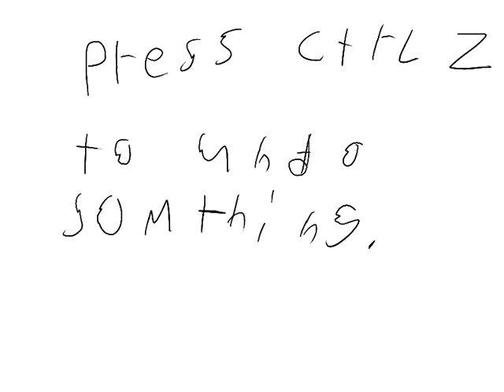how to aniymate.